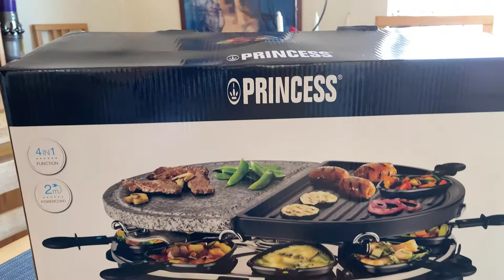Princess Raclette 8 Oval Stone & Grill Party / Unboxing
If you want to know more about raclette grill:

Today's video is an unboxing of our anniversary gift - a smart raclette grill. It is a grill with a stone and a non-stick surface ideal for 8 persons. It's a perfect tool for a cozy indoor grill/cooking with family or friends.